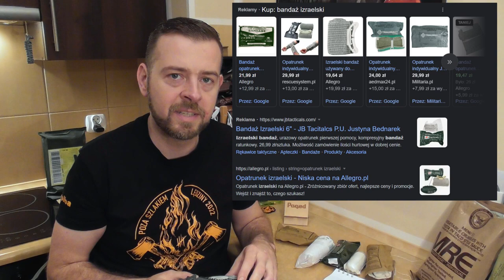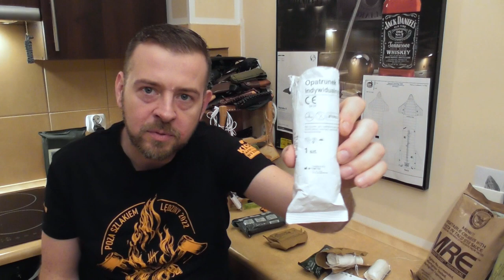Opatrunek indywidualny FCP 02- "Bandaż izraelski"- historia i omówienie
Taka naprawdę mini-mini apteczka i wyposażenie obowiązkowe w każdym EDC obok plastrów. Sterylnie zapakowany pakuneczek umożliwia opatrzenie ran o średnim i dużym poziomie krwawienia. Lepiej mieć i nie potrzebować niż nie mieć a potrzebować. Jak się okazuje historia opatrunków indywidualnych też jest całkiem ciekawa.